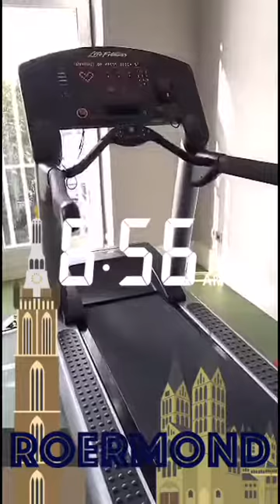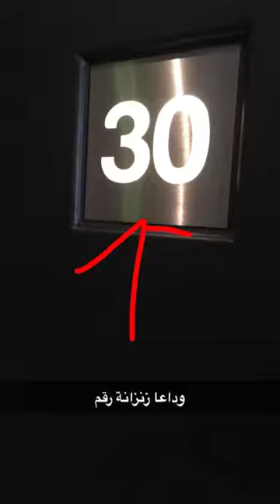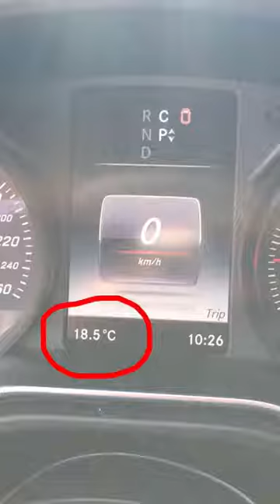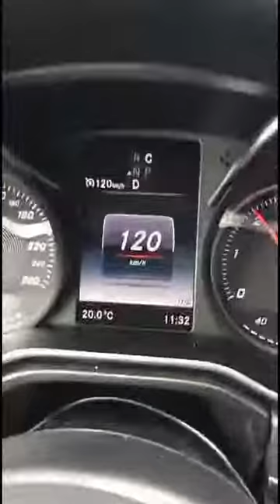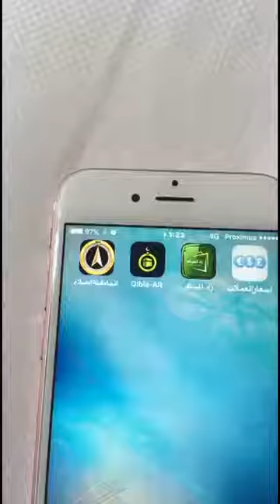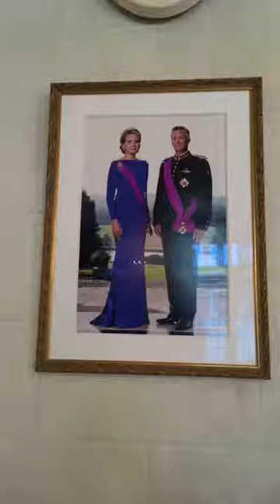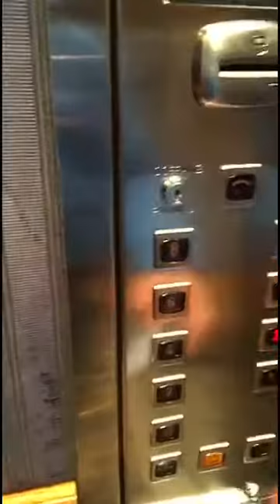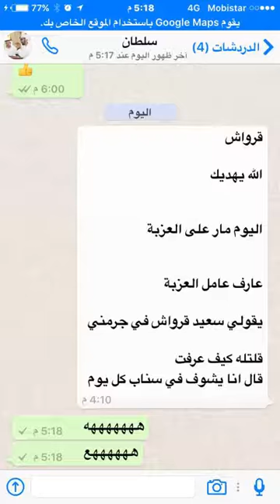Brussels بروكسل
سياحة في بروكسل اوروبا